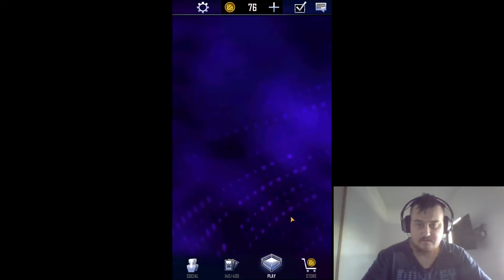WWE Supercard Episode 141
Slim does Wild Wednesday, looks at Clash Of Champions and also attempts the Bounty Hunter.